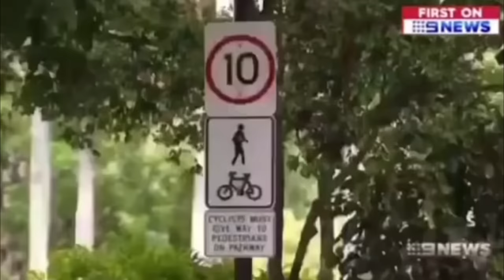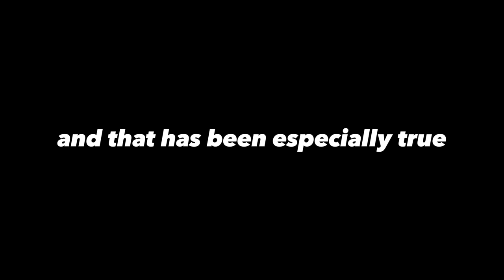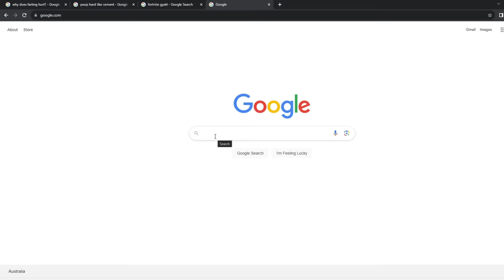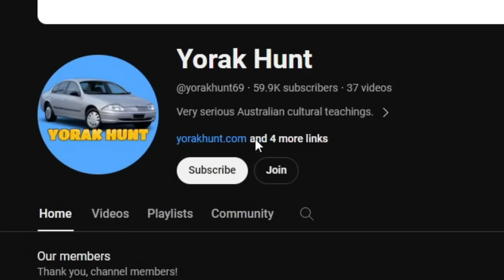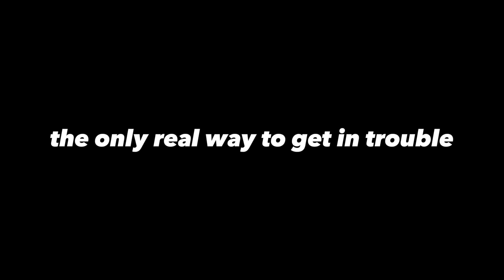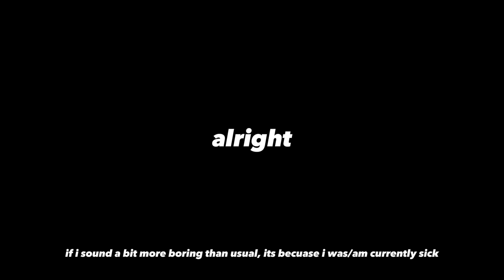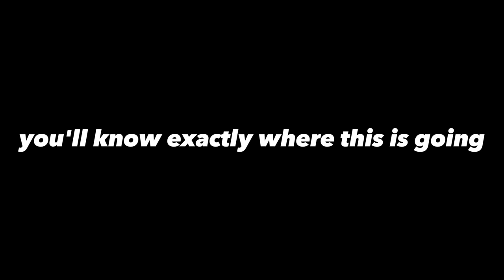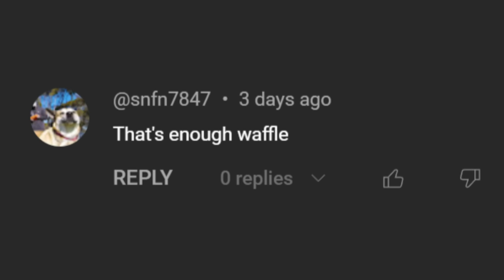Australia vs E-Scooters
E-Scooters have littered the footpaths, roads, waterways and highways of Australia for years now, with absolutely no sign of slowing down.